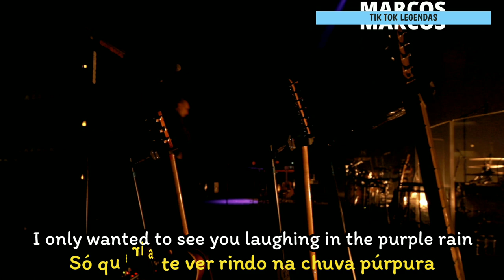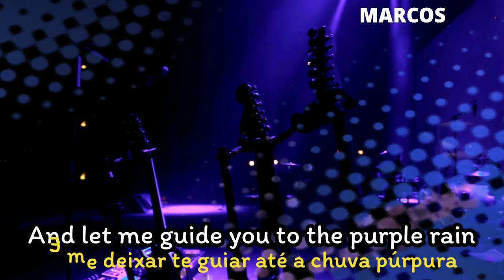Prince - Purple Rain (Tradução,Legendado)1984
# Purple Rain é o sexto álbum de estúdio do cantor Prince e o primeiro a ser creditado com a banda The Revolution. É a trilha sonora do filme de mesmo nome e está na lista dos 200 álbuns definitivos no Rock and Roll Hall of Fame.
# Purple Rain é um dos álbuns pop mais bem cotados da história. A revista Time colocou-o como o 15º maior álbum da história e o maior álbum dos anos 1980, e apareceu em 18º na contagem da VH1 de melhores álbuns de rock 'n' roll. A revista Rolling Stone colocou-o como o segundo melhor álbum da década de 1980 e 72º na lista dos 500 maiores álbuns de todos os tempos. Por fim, em 2007, os editores da Vanity Fair o classificaram como a melhor trilha sonora de todos os tempos.